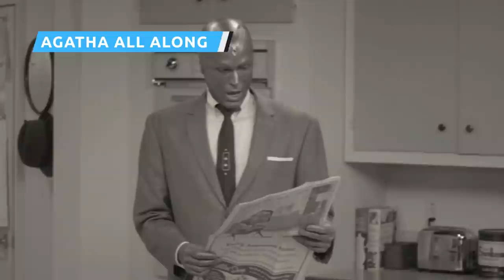Die Besten Bösewicht-Enthüllungen In Der TV Geschichte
Der Bösewicht einer Serie ist genauso wichtig wie ihr Held, aber das bedeutet nicht, dass wir immer sofort wissen, wer der Bösewicht ist. Hier ist eine mit Spoilern gefüllte Liste der besten Bösewichte der Fernsehgeschichte.

Als „Lost“ 2004 erschien, gab es nicht viel Vergleichbares im Fernsehen. Es zeigte eine enorme Besetzung und brachte über 18 Millionen Zuschauer zu ABC – die höchsten Einschaltquoten für ein Angebot im Netzwerk seit fast vier Jahren. Eine Sache, die die Show jedoch nicht hatte, war ein ehrlicher Bösewicht.

Die Überlebenden des abgestürzten Oceanic-Flight 815 mussten einige ziemlich einzigartige Widrigkeiten überstehen. Da war natürlich das Rauchmonster und der ewige Konflikt zwischen dem Antihelden Sawyer und allen anderen. Aber "Lost" fehlte ein wirklich großes Übel. All das änderte sich jedoch, als der Schauspieler Michael Emerson in Staffel 2 als mysteriöser Henry Gale auftauchte. Einige Mitglieder der Gruppe spürten Henrys Geschichten über die Ankunft auf der Insel in einem Heißluftballon und den Verlust seiner Frau durch den anschließenden Absturz, waren ein bisschen zu ordentlich, um wahr zu sein.

In der Episode „Lockdown“ der zweiten Staffel suchen die Überlebenden der Oceanic nach Antworten. Sie finden einen Ballon und ein Grab, aber Henrys Frau ist nicht darin – sondern der echte Henry. Als der falsche Gale wegen der Unwahrheit gerufen wird, glänzt Emerson wirklich in der Rolle. Er scheint sich im Handumdrehen in eine völlig andere Person zu verwandeln, Ben Linus. Dieser manipulative Antagonist würde in den folgenden Staffeln Chaos auf der Insel anrichten und „Lost“ endlich einen wahren Bösewicht geben.

Ben Linus hat gelogen | 0:00
Der Rasenmähermann | 1:30
Eine gelbe Anzugüberraschung | 3:01
Agatha All Along | 4:21
Der Mann in Schwarz | 5:42
Aus Vertrauen wird Ekel | 7:13
Wie Vater, so Tochter | 8:29
Ein böses Erwachen | 9:42
Sharp Objects Abspann | 11:09